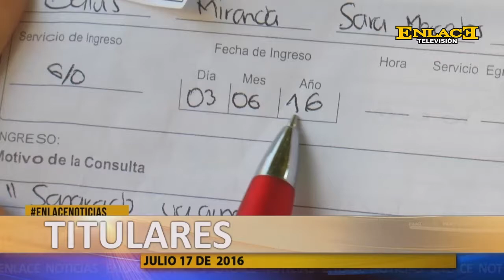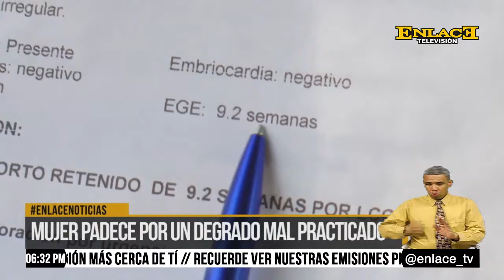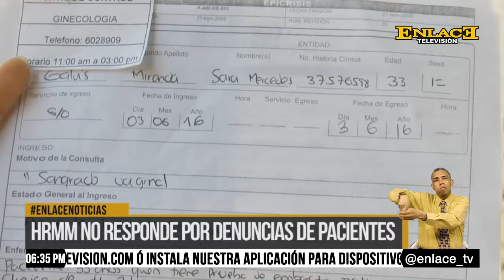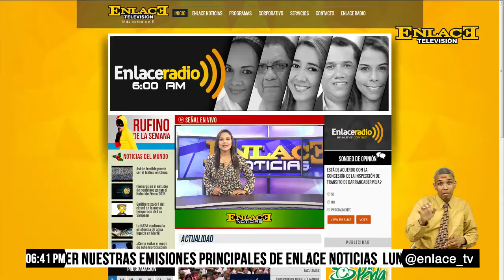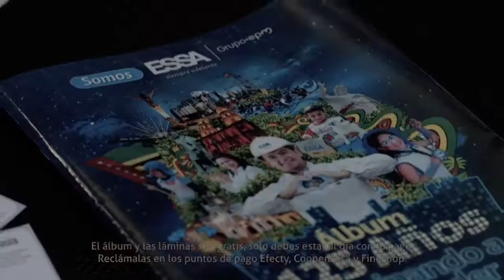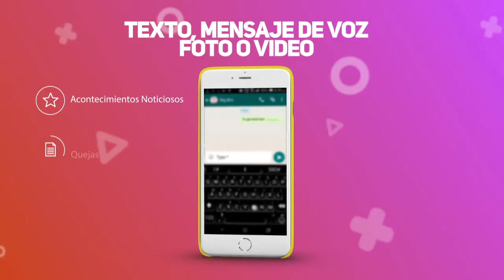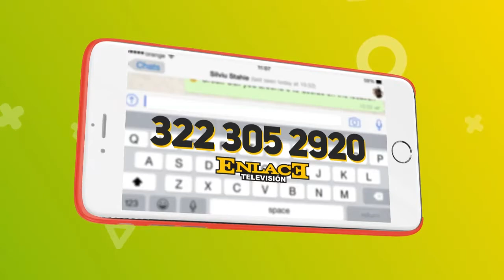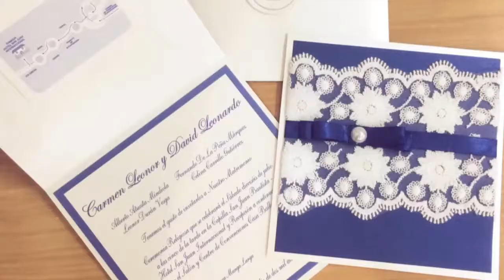ENLACE NOTICIAS 17 DE JULIO DE 2016 EMISIÓN FIN DE SEMANA